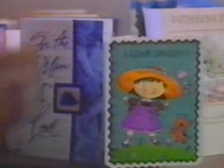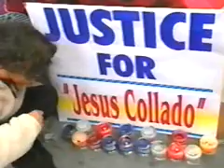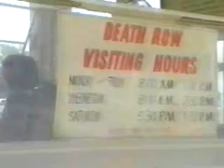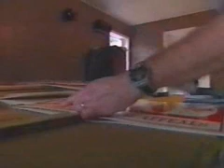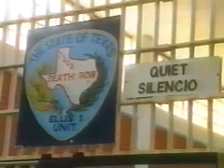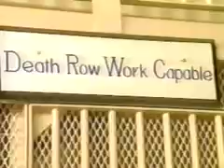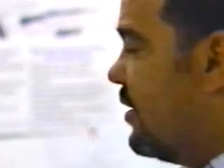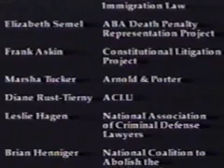First Monday (1998): Justice for All: Bringing Human Rights Home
This feature film, produced by two-time Academy Award-winning filmmaker Barbara Kopple, explores key issues raised by the UDHR—highlighting the elimination of due process safeguards which threaten the rights of both immigrants and death row prisoners.